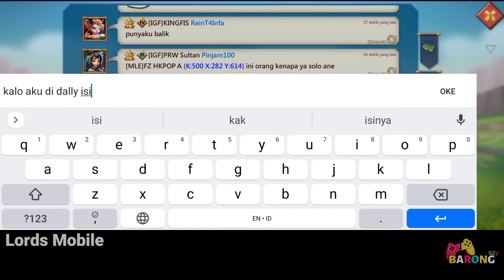Rally Trap Prank Tidur Di KvK Ketemu Titan CabuL!! This is Rally Trap 50M Pasukan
TOP UP LANGGANAN SAYA ^⁠_⁠^ :
Pastikan Top Up Lords Mobile hanya di Barongsay.id
Rekomendasi Saya Top up Lords Mobile 100% Legal dan Tercepat.
Ready Gems by Gift, RSS, Diamond & Akun

Seller Trusted dan Player dari F1 Family & HLI 🥳
- Aktifkan lonceng nya agar kalian dapat notifikasi dari aku saat aku upload video terbaru..
like kalo kalian suka sama video saya..
Just for fun video✨
NEXT KONTEN APA NIH?